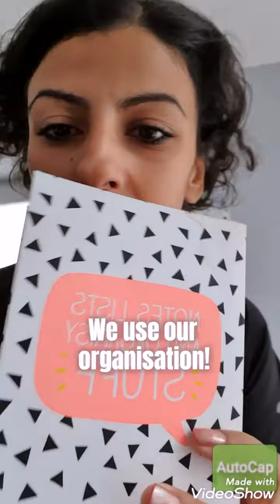Time Management Tools I use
What do you do to ensure you juggle everything? I'm always trying to improve my time management - dont want to take my son, a day early, to find a closed school gate again! Also want to be the best for my future clients.